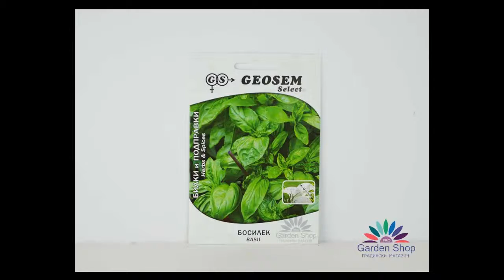Специальные семена базилика вкусно для песто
Семена базилика в специальном контейнере. Идеальный приправы для приготовления вкусной песто и салаты.